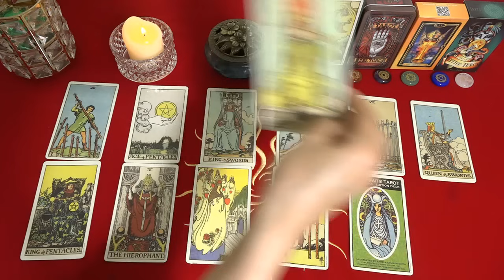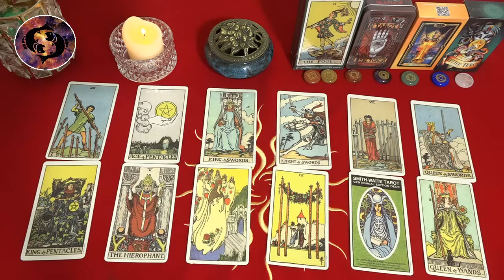Mhoni Vidente 15 de Enero🛑 Horóscopo y Predicciones🛑 Presagios vaticinan buen destino y fortuna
Mhoni Vidente de hoy 15 de Enero. Podrás desarrollar tu creatividad el día en que el Sol forma un ángulo de 60 grados con Neptuno y sorprende a muchas personas.
Comience a implementar rápidamente los planes que estableció anteriormente. Simplemente esté decidido a trabajar, logrará un gran éxito.
Redes oficiales de Mhoni Vidente:
♈ 06:31  Aries
♉ 09:24  Tauro
♊ 12:16  Géminis
♋ 15:14  Cáncer
♌ 18:15  Leo
♍ 21:02  Virgo
♎ 23:54  Libra
♏ 26:55  Escorpio
♐ 29:51  Sagitario
♑ 32:53  Capricornio
♒ 35:39  Acuario
♓ 38:21  Piscis